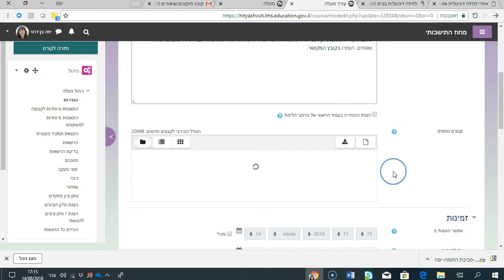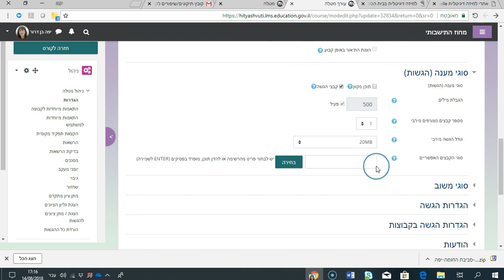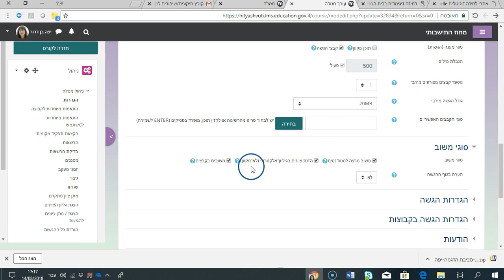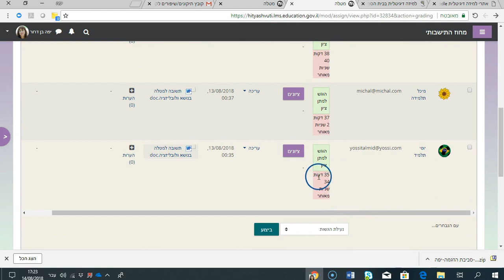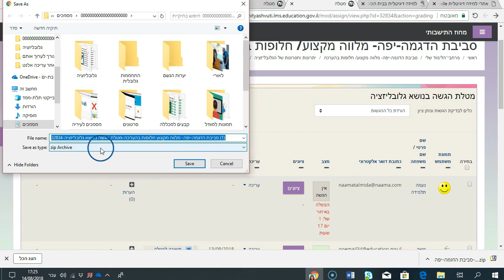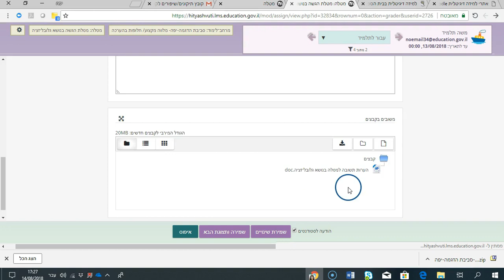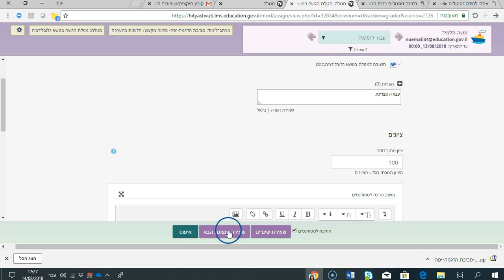בדיקת מטלה המוגשת באופן אישי על ידי כל תלמיד ב-Moodle של משרד החינוך - הדרכה